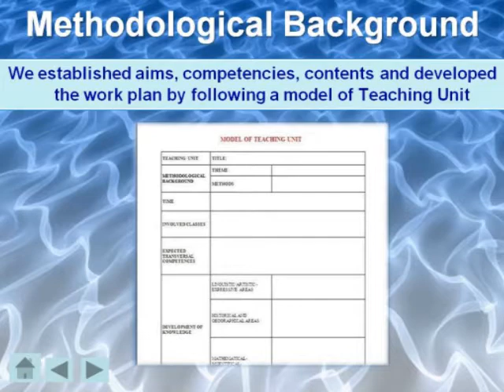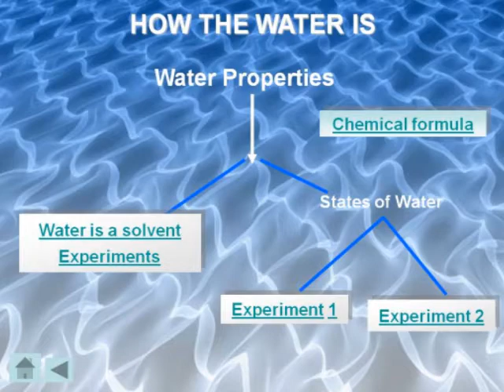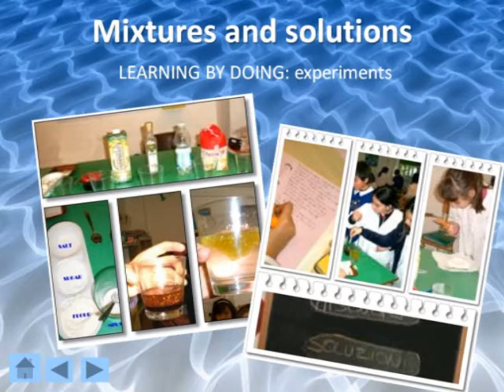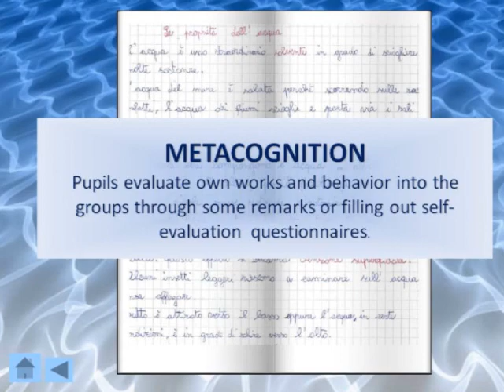1° Circolo Didattico - Chieti - COMENIUS PROJECT - WATER (1)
"SCIENCE AND DISCOVERY IN EUROPE" (Trought the four nature elements)
Countries involved: Italy - France - Spain- Poland - Czech Republic - Slovakia - Iceland
This is the 1st video about WATER from Italy.